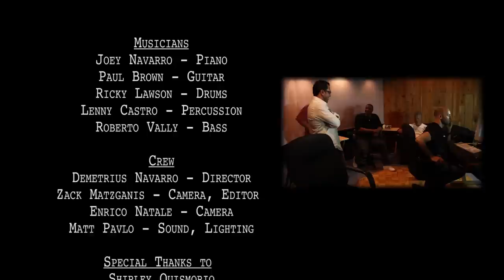Joey Navarro, "Strawberry Moon", featuring Paul Brown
Joey Navarro's rendition of Grover Washington's, "Strawberry Moon", featuring Paul Brown. Lenny Castro on Percussion, Roberto Vally on bass, and the late Ricky Lawson on drums.